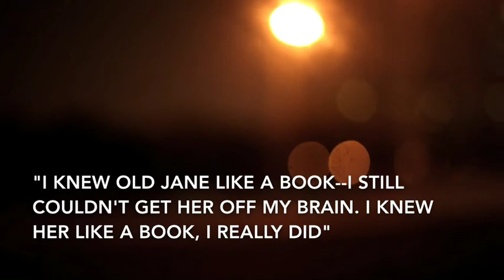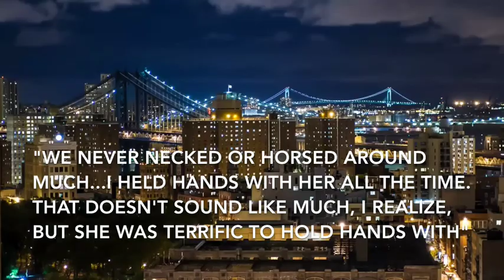Catcher In The Rye Video Project - Folding Chair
My CiTR lyric project
Goldhammer p. 4